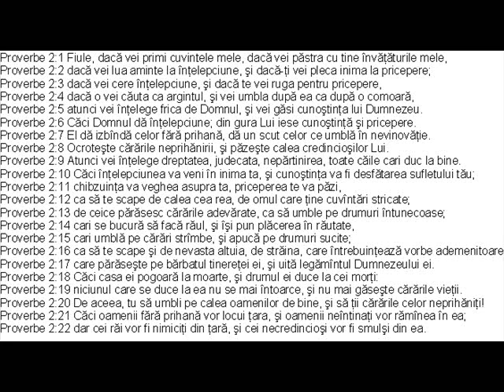0630 Proverbe 2 (Biblia audio in limba Romana)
de la editura relate4ever cartea proverbe din noul testament in limba romana - la cerere exista descarcare biblia audio mp3